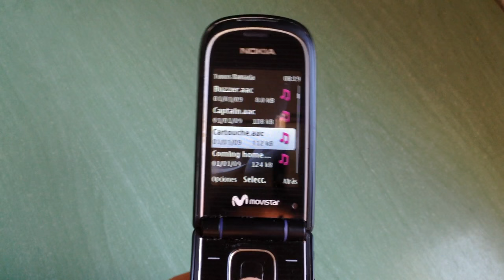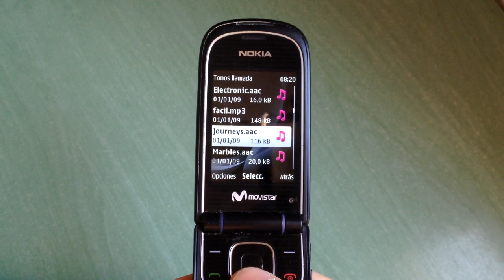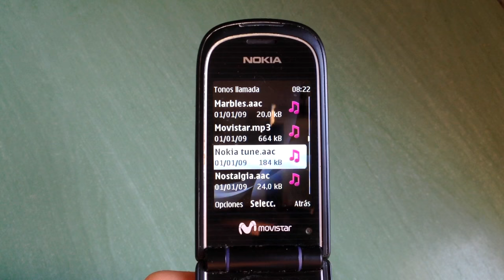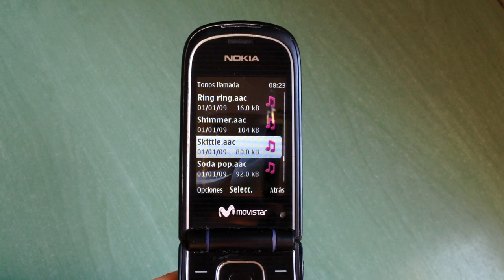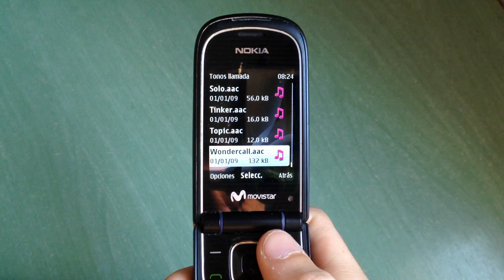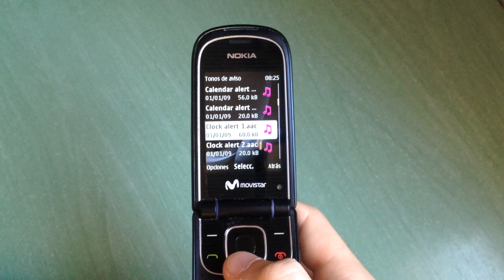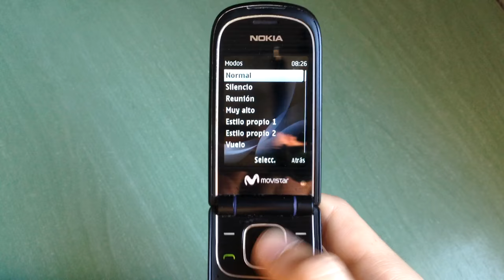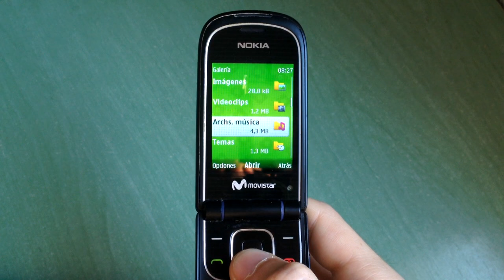Nokia 3710 fold review (ringtones and others)